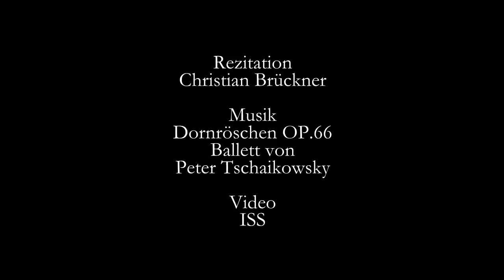NOVALIS - HYMNEN AN DIE NACHT ( Auszug )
Gedichtzyklus von Novalis (Georg Philipp Friedrich Freiherr von Hardenberg)
Anmerkung: Die Poesie heilt die Wunden, die der Verstand schlägt. (Novalis)
(„Hätten Sie Lust öffentlichen Gebrauch davon zu machen, so würde ich um die Unterschrift Novalis bitten, welcher ein alter Geschlechtsname von mir ist, und nicht ganz unpassend.“)

Verschwunden waren die Götter.
Einsam und leblos
Stand die Natur
Entseelt von der strengen Zahl
Und der eisernen Kette
Gesetze wurden.
Und in Begriffe
Wie in Staub und Lüfte
Zerfiel die unermeßliche Blüthe
Des tausendfachen Lebens.
Entflohn war
Der allmächtige Glauben
Und die allverwandelnde
Allverschwisternde
Himmelsgenossinn
Die Fantasie.
Unfreundlich blies
Ein kalter Nordwind
Über die erstarrte Flur
Und die Wunderheymath
Verflog in den Aether
Und des Himmels
Unendliche Fernen
Füllten mit leuchtenden Welten sich.
Ins tiefere Heiligthum
In des Gemüths höhern Raum
Zog die Seele der Welt
Mit ihren Mächten
Zu walten dort
Bis zum Anbruch
Des neuen Tags,
Der höhern Weltherrlichkeit.
Nicht mehr war das Licht
Der Götter Aufenthalt
Und himmlisches Zeichen --
Den Schleyer der Nacht
Warfen Sie über sich
Die Nacht ward
Der Offenbarungen
Fruchtbarer Schoos.

( Auszug aus dem Gesamtwerk )